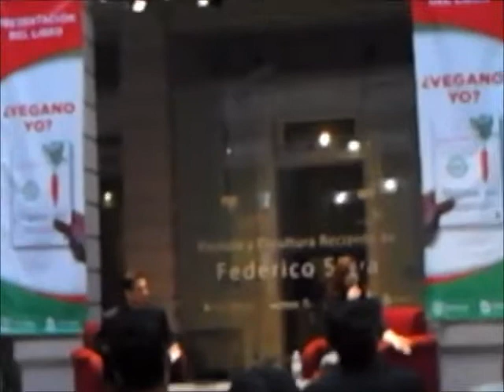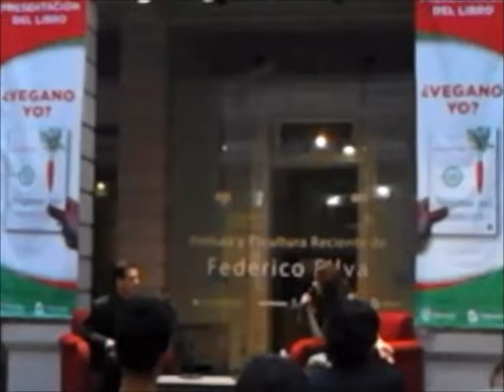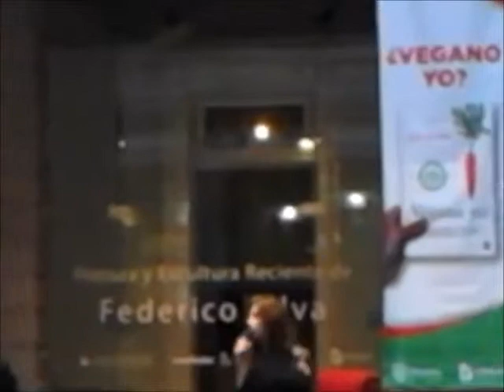Laura Barrera Presentación libro "Vegano yo?" en Chihuahua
Este viernes 23 de junio a las 19:00 horas en el Centro de Patrimonio cultural Casa Chihuahua se realizó la presentación dle libro "Vegano Yo" de Laura Barrera donde se plantea el veganismo desde una perspectiva fuera de "moda" y más como una visión de una sociedad en busca de una vida más sana y sin violencia.

Laura Barrera, es periodista mexicana, es productora, guionista y conductora de radio y televisión. En el área de la defensa de los animales ha participado en campañas contra el maltrato y la explotación, y promoviendo el veganismo. Mediante la serie de televisión "Instinto Animal" (Canal 22), en la Ciudad de México, ha abordado la relación entre seres humanos y animales en torno a asuntos que incluyen el consumo, la experimentación, los espectáculos, el tráfico de especies, el medio ambiente y la salud. Entre otros reconocimientos ha recibido la Lente de Plata, el Premio Nacional de Periodismo del Club de Periodistas de México, el Micrófono de Oro y la Medalla Humberto G. Tamayo, el Galardón Internacional Excelsis de Global Quality Foundation, el Sol de Oro del Círculo de Periodistas de México; fue premiada en la Bienal Internacional de Radio por el programa "El soundtrack de una vida".